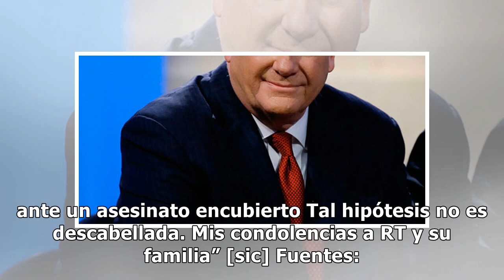Luto en la televisión: muerte sorprende a reconocido presentador (FOTO)